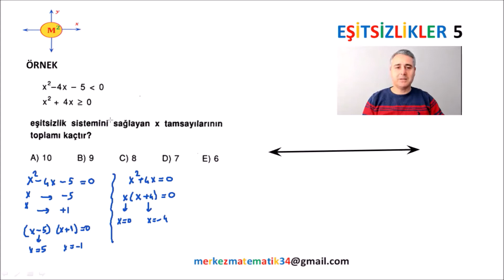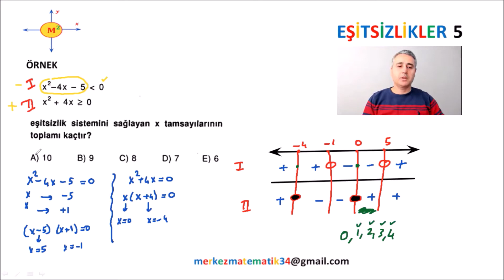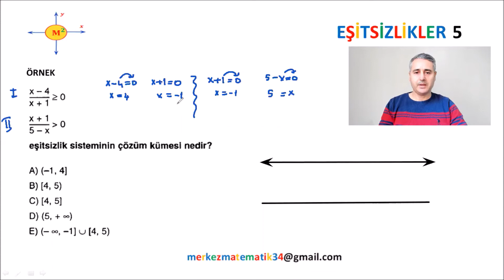11. SINIF EŞİTSİZLİKLER KONU ANLATIMI 5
11.SINIF MATEMATİK KONU ANLATIM serisi başlıyor.
EŞİTSİZLİKLER...

11.Sınıf konularını en ince ayrıntısına kadar herkesin anlayabileceği düzeyde anlatıyoruz.

1. Ders videolarını atlamadan zıplamadan izle
2. Video açıklamalarında yer alan pdf leri benimle birlikte doldur.
3. Her bitirdiğimiz konu sonunda konunun pekişmesi  ve öğrendiklerimizin kalıcı olması için kendine 300 soru çözme hedefi koy, ve uygula.